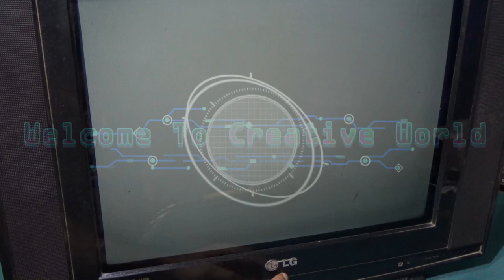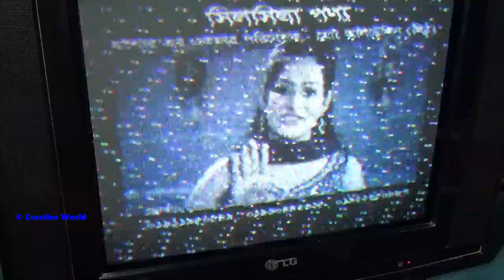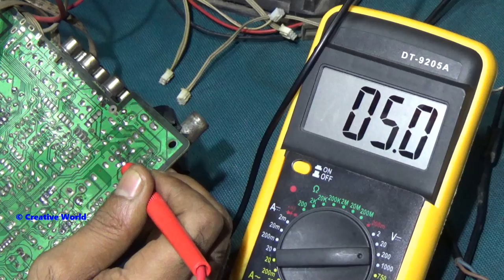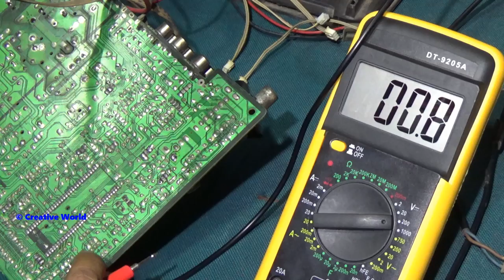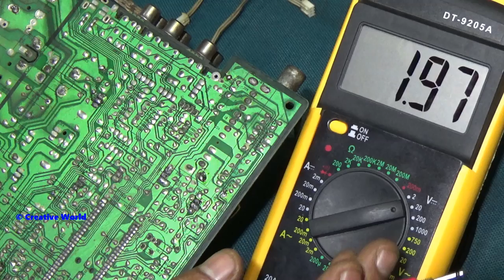How To Repair Color Television - When Channel Not Clear (Step By Step) - Tutorial Videos